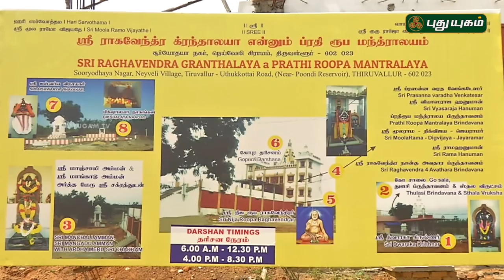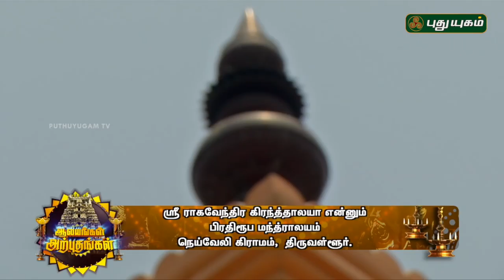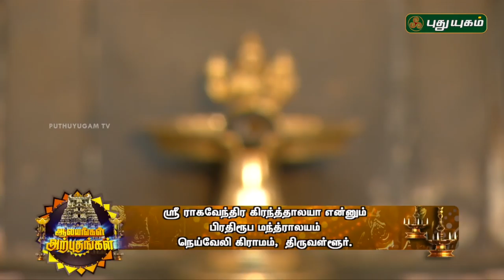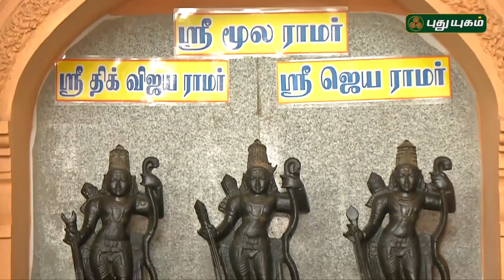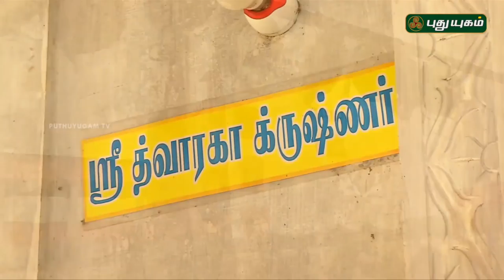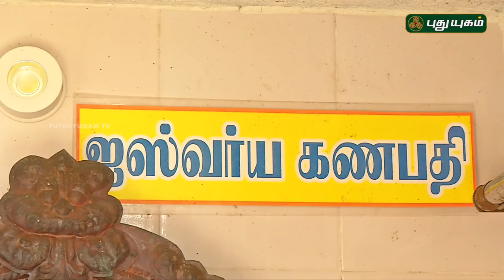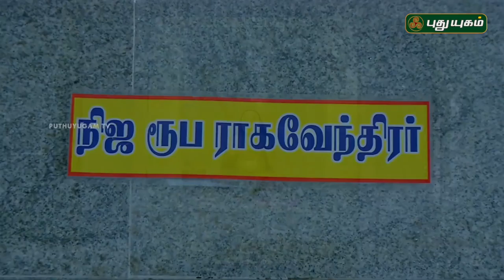பிரதிரூப மந்த்ராலயம், நெய்வேலி கிராமம், திருவள்ளூர் | Aalayangal Arputhangal | 17/05/2018